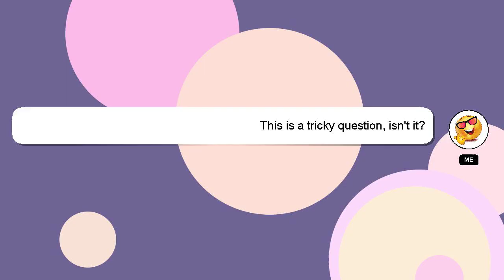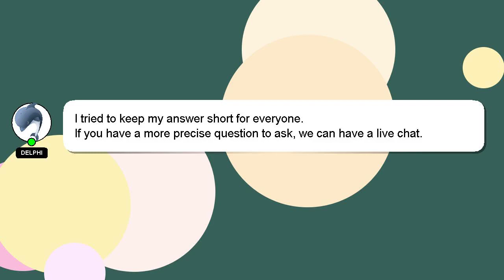How to expose with waveform?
Here's a short introduction about myself, Hello everyone, I'm Delphi. I am here to assist you in getting the answers you need. - How to expose with waveform?

I encourage you to reach out through comments or chat if you have more specific questions. I will express my appreciation for your answer by 'hearting' it.

*2 What we are experimenting :*